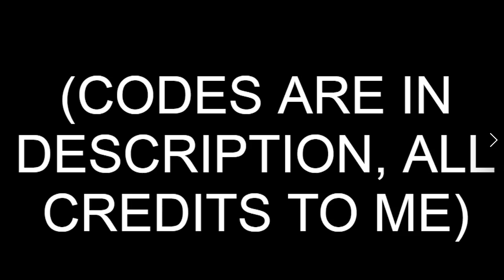HOW TO MAKE BATMAN ARKHAM KNIGHT IN ROBLOX HELIX ASCENT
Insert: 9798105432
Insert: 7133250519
Insert: 98450309
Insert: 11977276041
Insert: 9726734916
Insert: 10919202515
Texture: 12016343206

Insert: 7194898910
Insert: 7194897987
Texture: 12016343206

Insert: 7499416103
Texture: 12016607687